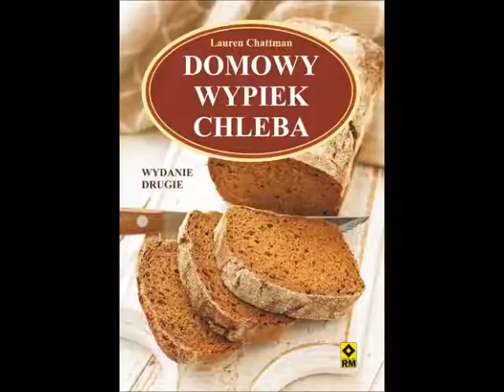Domowy wypiek chleba Lauren Chattman - książka - demo